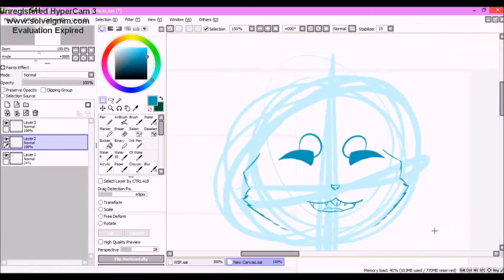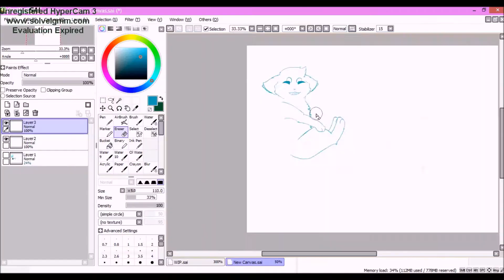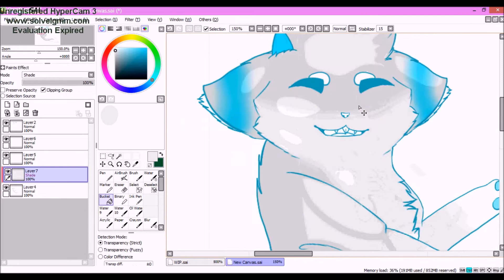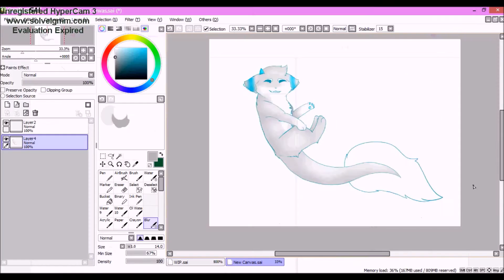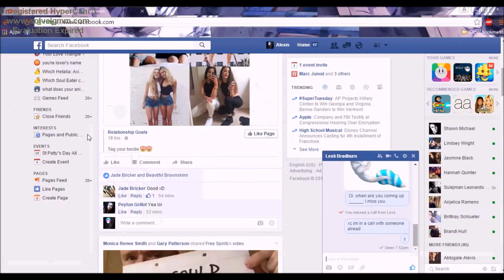Hello - Glacier Speedpaint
I'm sorry I haven't been posting for a while I'v been getting kinda busy and all. So here's a speedpaint. Hope you enjoy!